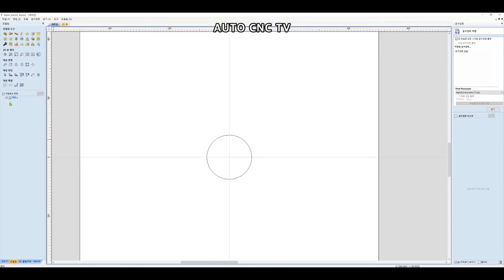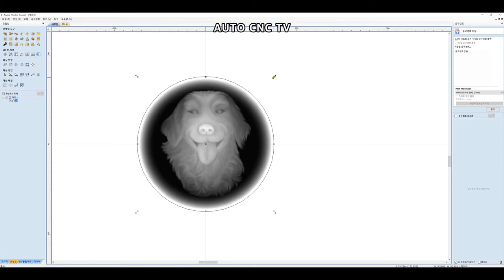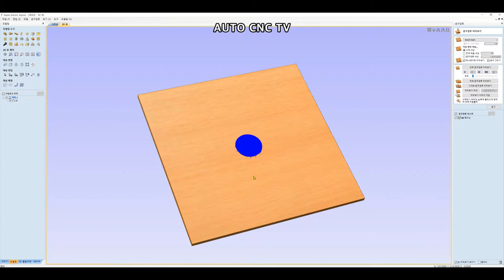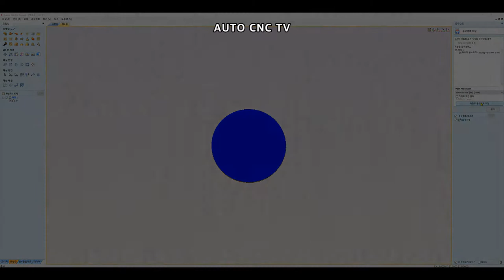"DIY CNC 2.5D WOODCARVING...!!"...애니멀 시리즈...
멋진 강아지 가공영상 감상하시죠...!!